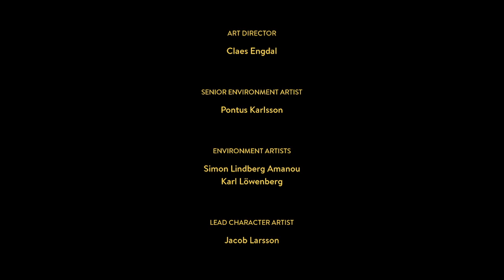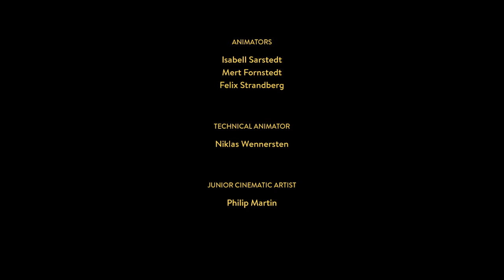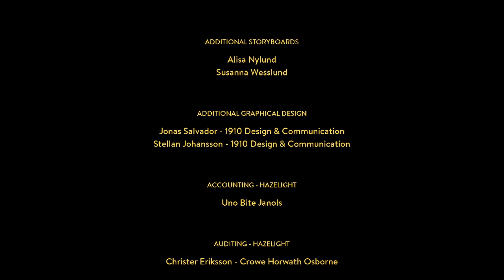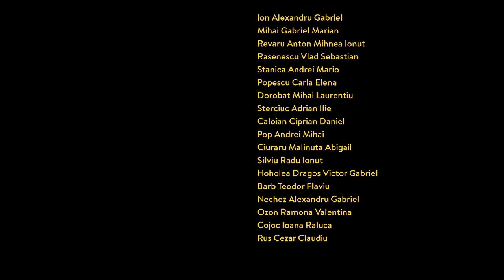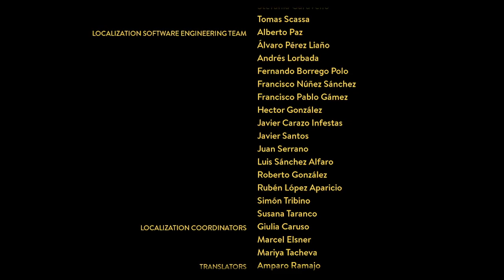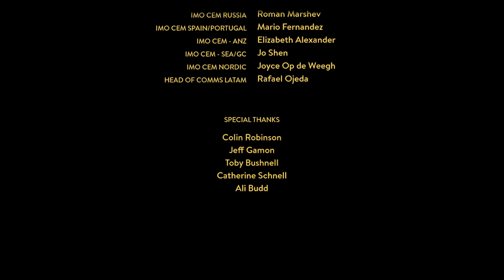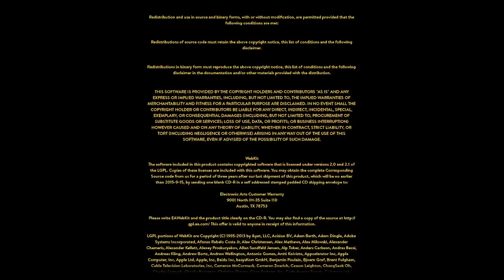#0003 | 🙈 Kurtis Kush - 🎭 [A Way Out]